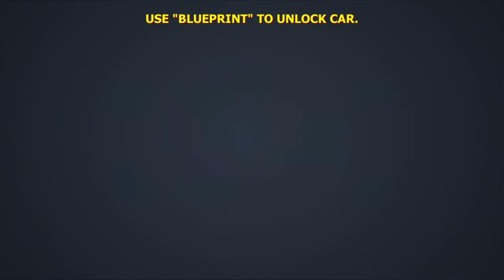Car Stunts 3D - Sky Parkour iOS/Android